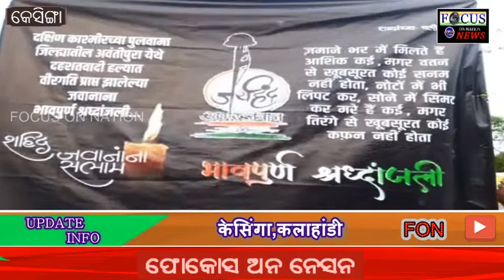ଉତ୍କେଳା ଯୁବ ସମାଜ ପକ୍ଷରୁ ଶହୀଦ ଯବାନ ଙ୍କ ପ୍ରତି ଶ୍ରଦ୍ଧାଞ୍ଜଳି@Kesinga(Kalahandi),news by fon news